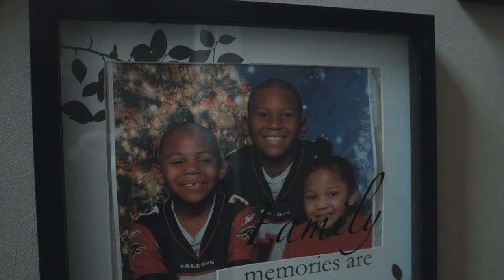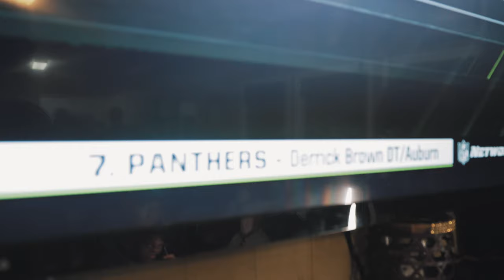Derrick Brown - Draft Day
A little recap of Derrick Brown's 2020 draft day. Thank you to Derrick for allowing me to capture this special moment :)